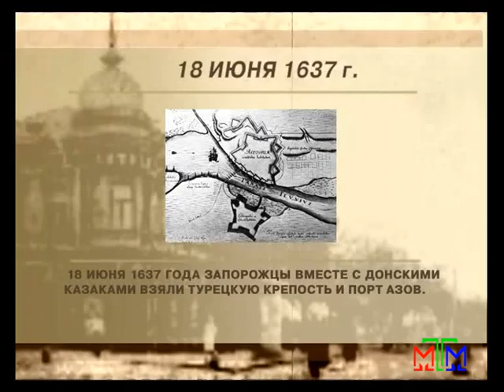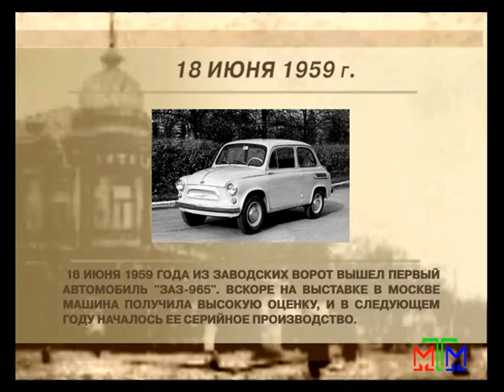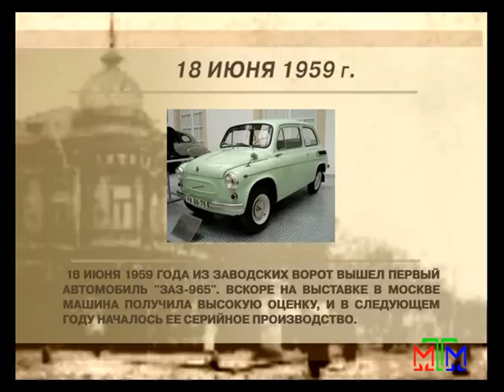Архивариус - 18 июня